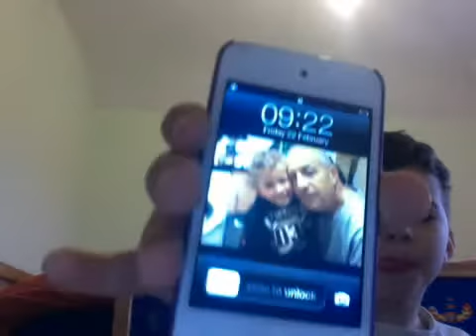MUAHAHAHAHAHAH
btw that automatically comes on
*giggles*